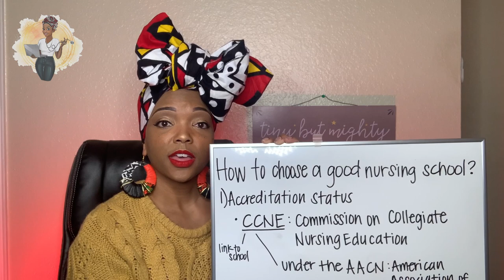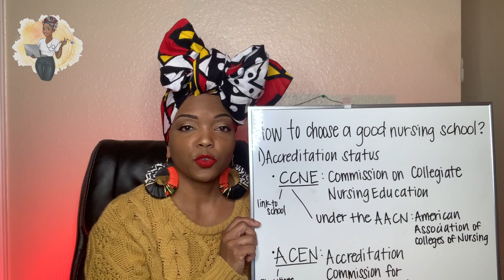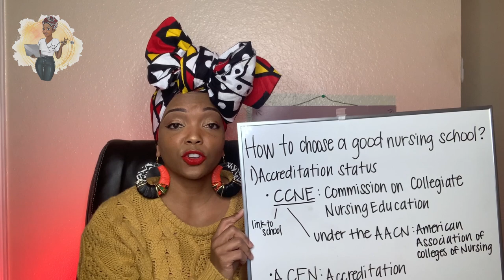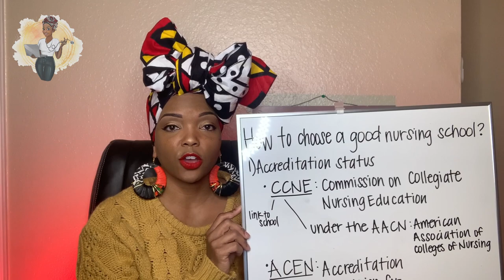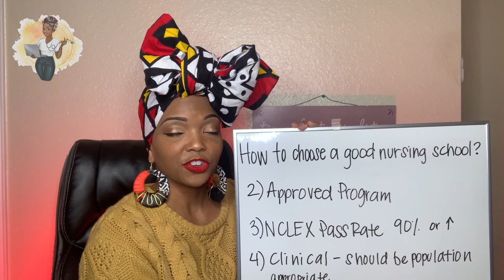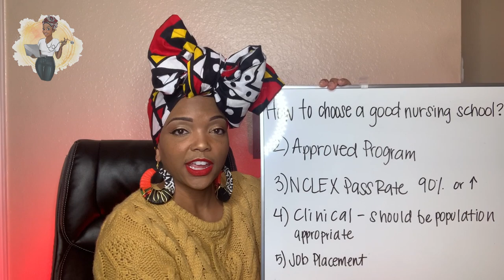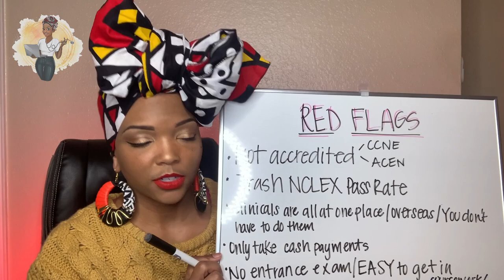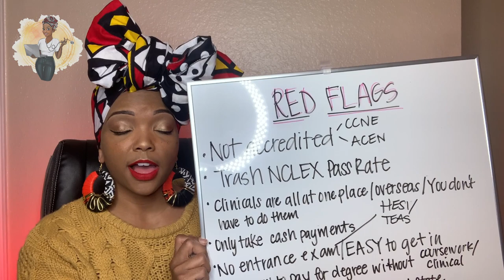How To Choose a Nursing School | RN Edition | 2024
Are you interested in becoming a nurse in the next few years? If so, you'll want to make sure you choose a good, quality nursing school. In this video, I will share with you the criteria you should use to choose a nursing school.

Choosing a nursing school can be tough, but with the help of this video, you'll be able to make the best choices for your education and future career. Hopefully, this video will help you make the best decision for your nursing career!

I'll discuss things like accredited vs approved nursing schools, high NCLEX pass rates, and more. By learning about these factors, you'll be able to choose the best nursing school for you! So don't wait any longer – watch this video and learn how to choose a nursing school!

CCNE: Commission on Collegiate Nursing Education Accredited Nursing Programs

ACEN: Accreditation Commission for Education in Nursing Accredited Programs